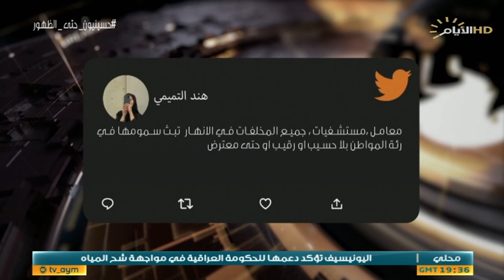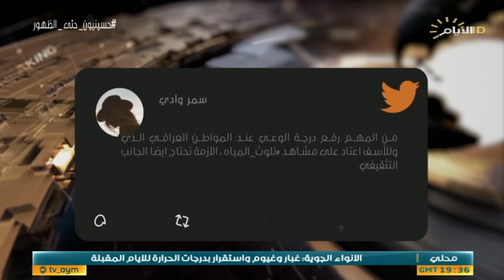حصاد الايام، دستور 2005 .. هوية الاغلبية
حصاد_الايام مع احمد العنزي
♦️الملف الاول :
دستور 2005 .. هوية الاغلبية

ضيف: د عامر حسن / عميد كلية الامال الجامعة

ضيف2: د وائل البياتي / استاذ القانون الدستوري - جامعة المستنصرية
♦️الملف الثاني :
تلوث المياه .. فاتورة الجفاف

ضيف1: د مهدي ضمد القيسي / مستشار وزارة الزراعة

ضيف2: احمد الصالح / خبير بشؤون البئية - ميسان - سكايب